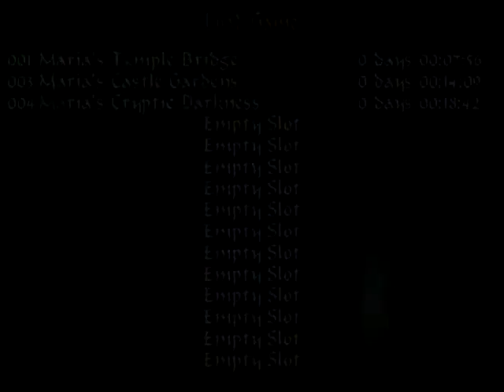The Lost Soul of Maria Speedrun - Maria's Castle Gardens (II) - 4:33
Maria's Castle Gardens (II) done in 4:33 glitched.